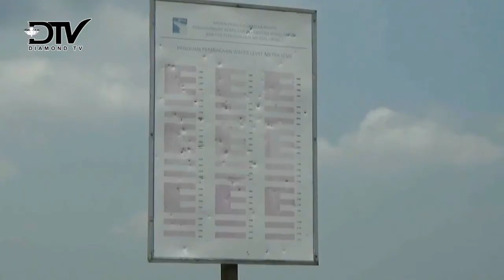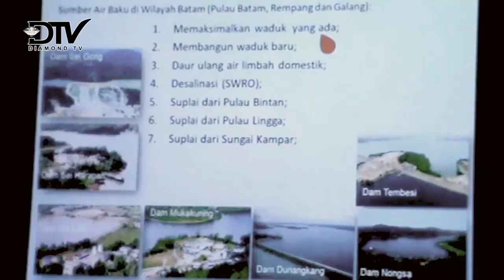BP BATAM AKAN SESUAIKAN KONSESI ATB TERHADAP UU BARU